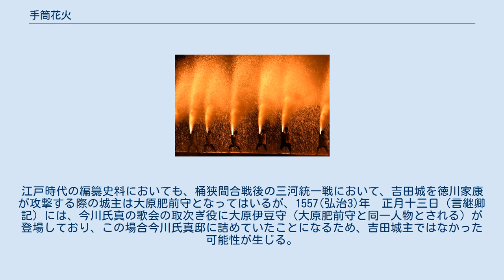手筒花火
手筒花火 大筒花火（豊橋市・吉田神社） 手筒花火（てづつはなび）は、1メートルほどの竹筒に火薬を詰め、それを人が抱えながら行う花火である。
手筒花火は、打ち上げ式ではなく吹き上げ式の花火で、その火柱は大きいものだと10数メートルにもなる。
 愛知県豊橋市の吉田神社が手筒花火の発祥の地といわれる。
豊橋市のある愛知県東三河地方、および静岡県の遠州地方西部で特に盛んである。
 日本で花火が製造されるようになったのは16世紀の、鉄砲伝来以降である。
 『宮中秘策』（1741年）によれば、1613年に徳川家康が江戸城内で花火を見物したという。
この花火の1種が、手筒花火である。
 徳川の砲術隊が、三河岡崎にこの技術を持ち帰り、三河・遠州で、花火（手筒花火）が盛んになったともいう。
 さらに古くは、豊橋の吉田神社に残る記録「三河国古老伝」には「永禄元年（1588年）天王祭礼祀ノ花火ト云フ事始メル」とあり、 また「吉田神社略記」においては、「花火ノ創始ハ羽田吉田綜録ニ永禄三申庚年（1560年）今川義元公吉田城城代大原肥前守知尚公花火ヲ始ムトアリ、花火の尤古ヨリ用ヒラレシハ流星、手筒トス然レドモ其ノ大ナル者ナシ、次デ建物（仕掛花火）綱火等用ヒラルルモ亦然リ、建物ノ巨大ナリシハ元禄十三年（1700年）一シテ手筒ノ雄大トナリシハ正徳元年（1711年）ナリ云々」とある。
 通常の打ち上げ花火などとは違い、花火師が製造を行うのではなく、資格を取った地元の男衆が、最初の竹を切るところから最後の火薬を詰めるところまで、全て自分自身の手によって行い、最終的に神社の祭りで打ち上げ奉納するのが一般的である。
 点火すると、轟音と共にオレンジ色の火柱が上がり、仁王立ちの状態で放揚する。
最後には「はね」と呼ばれる、衝撃音と共に手筒の底が破裂する爆発によって幕を閉じる。
（ただし、遠州地方の物の一部には「はね」がない事もある。） 伝統的に手筒花火が行われているのは、愛知県東三河地方とそれに接する静岡県遠州地方の浜名湖沿岸地域であり、同じ遠州地方でも、天竜川以東では伝統的なものは少なく、もし行われているとすれば、手筒花火が広く知られるようになった近年、伝統的に手筒花火を行っている団体を招くなどして新たにイベントとして打ち上げるようになったものがほとんどである。
また同様のことが愛知県西三河地方にも言える。
 豊川手筒まつり 東三河 西三河 中勢 遠州 中部 手力の火祭・夏（手筒花火の火の粉の中で乱舞する裸男衆）（岐阜市）） ^ 同時代史料の『言継卿記』には、弘治2年（1556）9月に、翌20日、吉田城に沢路隼人を派遣するが、城主伊藤左近は西三河に出陣して留守。
という記述があることから、当時の吉田城の城主は大原肥前守ではなかったという説も存在している。
江戸時代の編纂史料においても、桶狭間合戦後の三河統一戦において、吉田城を徳川家康が攻撃する際の城主は大原肥前守となってはいるが、1557(弘治3)年　正月十三日（言継卿記）には、今川氏真の歌会の取次ぎ役に大原伊豆守（大原肥前守と同一人物とされる）が登場しており、この場合今川氏真邸に詰めていたことになるため、吉田城主ではなかった可能性が生じる。